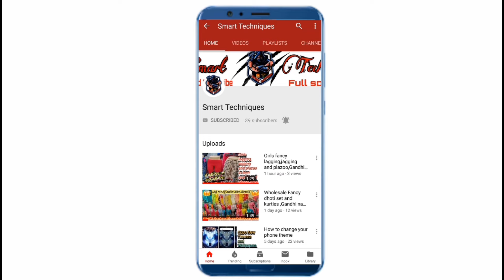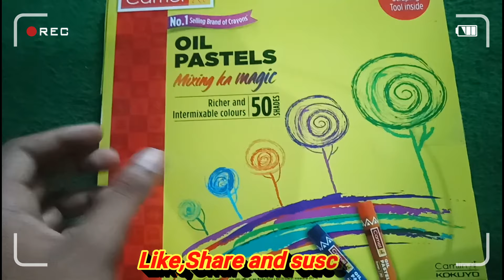Best colours for drawings🤔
Hey frends mere ko comment kr k jaroor batana ki aapko meri drawing kai c lagi hai, aur aap bhi camel k oil pastel colours jaroor istemal karke dekhna👍🏻